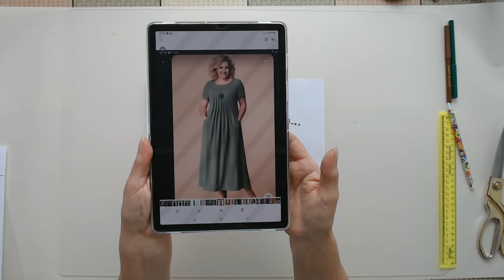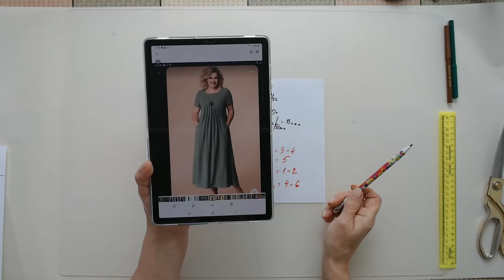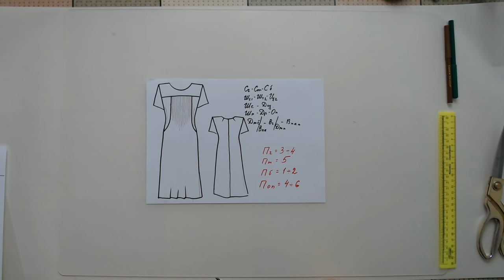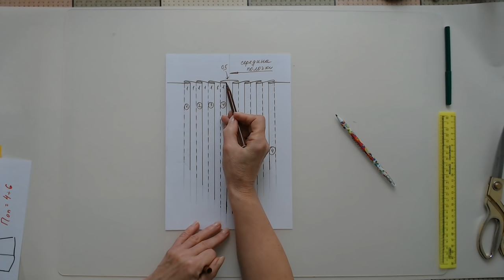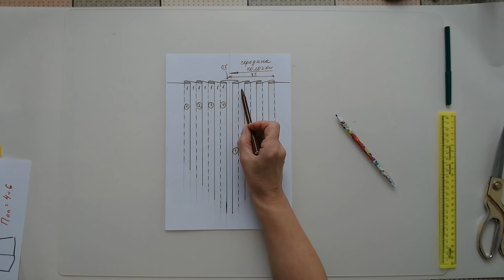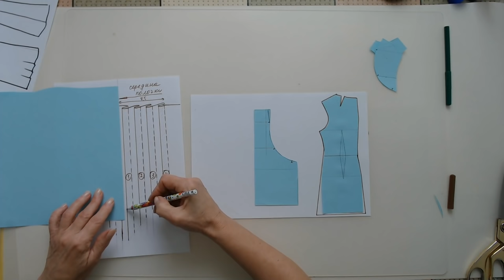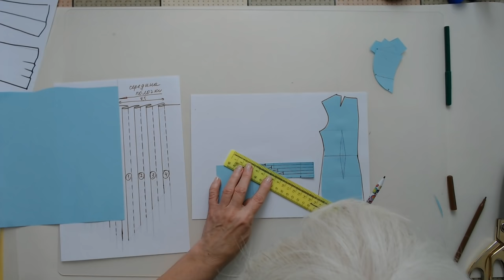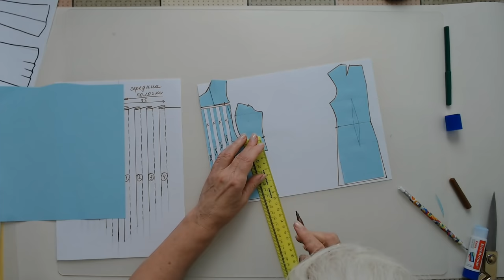Моделирование платья на полную фигуру Галина Коломейко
По вашим просьбам, сегодня на канале Галина Коломейко - кройка и шитье, моделирование платья на полную фигуру.
Не успела показать кармашки в полурельефах, зато подробно пояснила как скроить маленькие складочки по середине полочки.